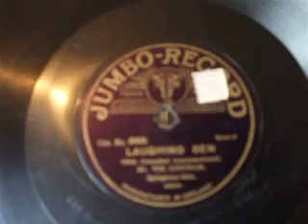"Laughing Ben" Xylophone Solo by Wm Ditcham Jumbo 666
Xylophone solo